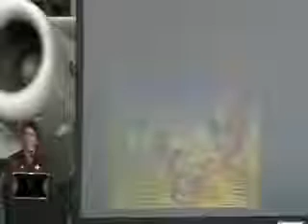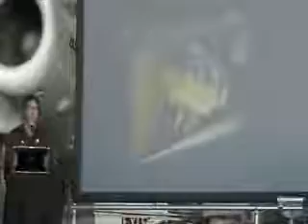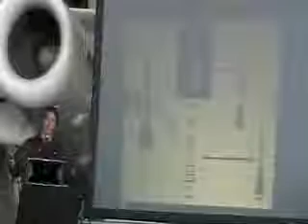Yuri's Night 2008 - Will Wright (1/3)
Will Wright gave a fascinating presentation on Soviet space history at Yuri's Night 2008.